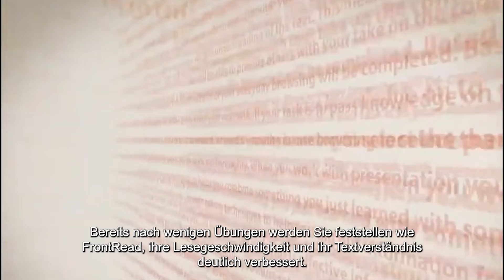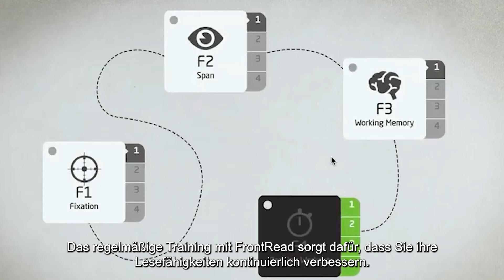Product Teaser DEU